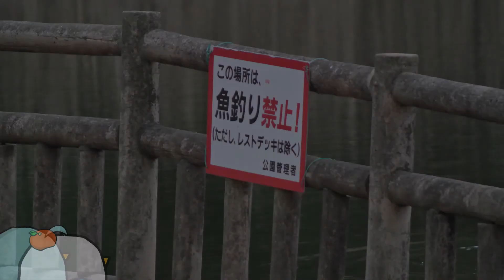松伏公園 カワセミを探せ！ 狙われるものの気持ち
カワセミがいたので撮りました。良く見つけれたな？をクイズにしてみました。他にも孤高の冬鳥ツグミ　武士のリベンジ！やダイサギが良く撮れて狙われるものの気持ちと題しまして動画を作ってみました。オオバンやマヒワも出るよ。令和3年2月　はねのこ